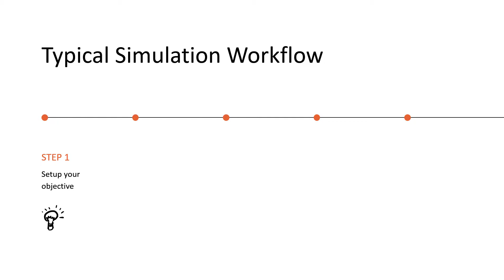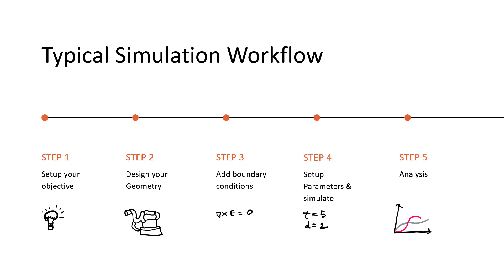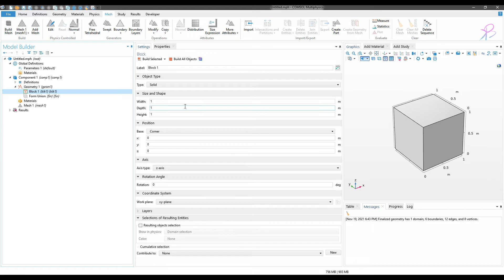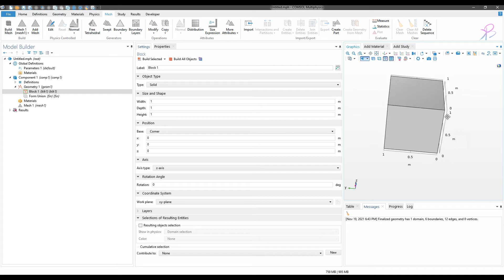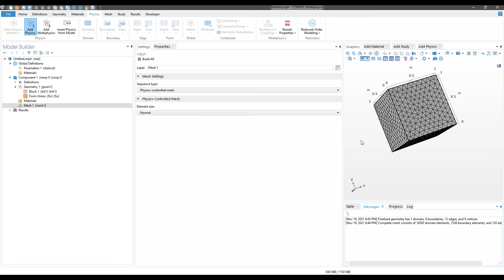What is COMSOL® Multiphysics Simulation Software ? Start Here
Hi,
Starting COMSOL but do not have any idea where to start. This video will help you know what is the software all about for absolute beginners.

🖐️Open to collaboration & Discussions
📧 email at bibhatsu @ outlook.com.

ℹ️ COMSOL, COMSOL Multiphysics, and LiveLink are either registered trademarks or trademarks of COMSOL AB. To get official information about COMSOL Multiphysics® Software, visit official website (comsol.com)